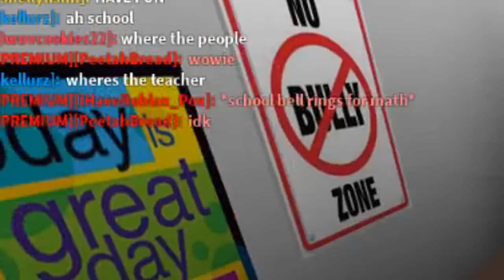Bloxburg Children Back to School Daily Routine (Roblox Roleplay)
Hellooooo part 6 is here soon after the last episode :D The Bloxburg Kids are going to their first day of school!

Monday - Bloxburg Pretzel's Cheap Hotel Tour (Done!) / Bloxburg Poor to Rich Part 1 (Done!)
Tuesday - Roblox Rocitizens Roleplay (Done!)
Wednesday - Bloxburg Kids Part 5 (Done!)
Thursday - Bloxburg Pizza Home Build (Done!) / Bloxburg Kids Part 6 (Done!)
Friday - ROBLOX Bloxburg TOWN Tour!